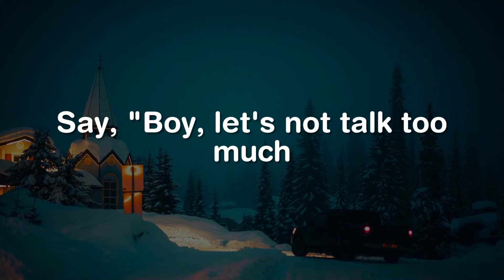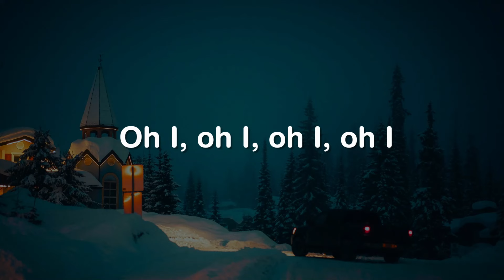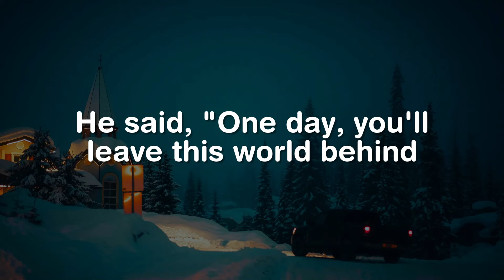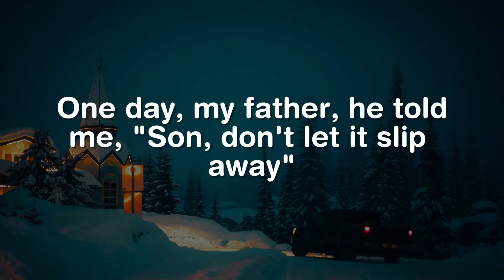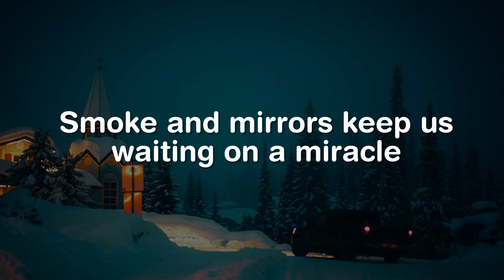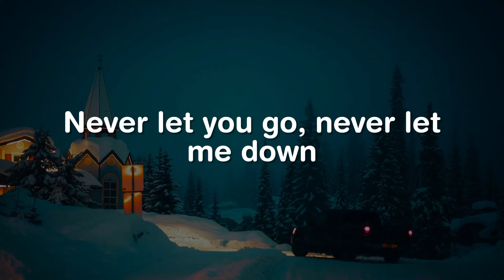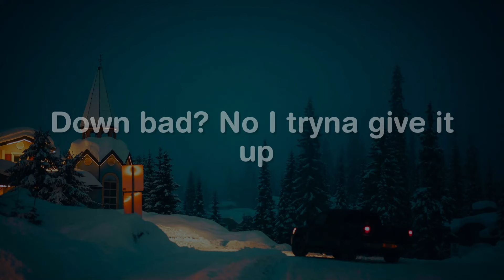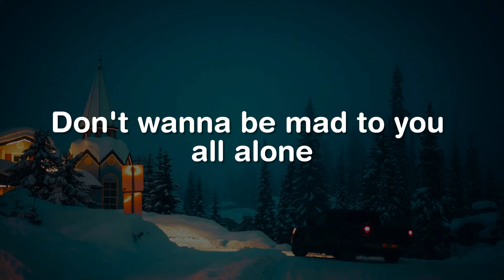Shape Of You, The Nights, Let Me Love You (Lyrics) - Ed Sheeran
Oh—I—oh—I—oh—I—oh—I
I'm in love with your body
Oh—I—oh—I—oh—I—oh—I